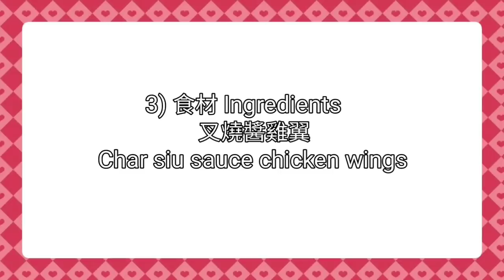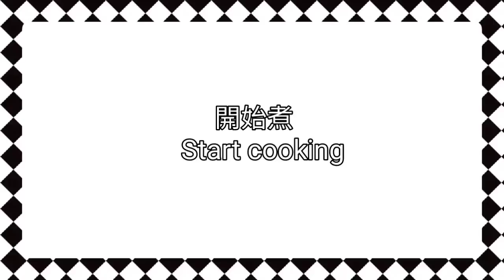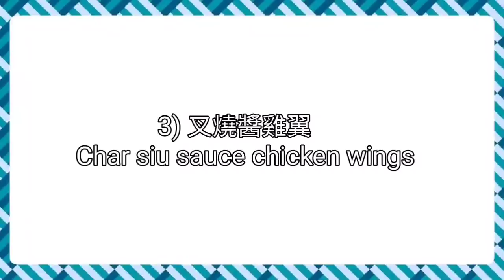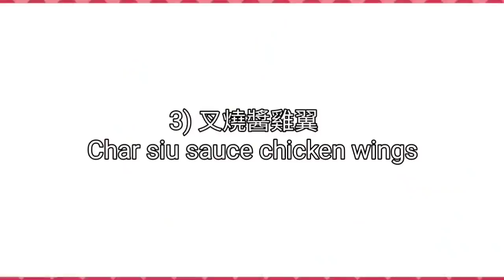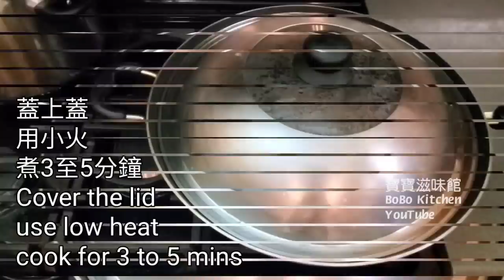🎀家常便飯套餐|金銀菜乾湯|蝦仁燴豆腐|叉燒醬雞翼|Dried & Fresh Bok Choy Soup|Fried shrimp w/ tofu|Char siu chicken wings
食譜 Recipe：
1)* 金銀菜乾湯：
 Dried & Fresh Bok Choy Soup：

2安士oz(56克g)
白菜乾 Dried bok Chou
1 1/2磅lb(680克g)
新鮮白菜
Fresh bok choy
1磅lb(453克g)
雞胸 chicken breast
1/2磅lb(227克g)
紅蘿蔔 carrot
1枝pc.
新鮮粟米 Fresh corn
1湯匙(8克g) 南杏
sweet apricot kernels
1/2湯匙(4克g) 北杏
bitter apricot kernels
2粒pc.
乾無花果 dried fig
適量薑 some ginger
4公升L 水water

2)*蝦仁燴豆腐：
Fried Tofu w/ Shrimp：
12安士oz(340克g)

蝦 shrimp
醃蝦marinate shrimp：
1/4 茶匙tsp
鹽 salt
適量胡椒粉
Some white pepper
1茶匙tsp
粟粉 cornstarch

1磅lb(453克g)
滑豆腐 soft tofu
1隻pc. 小甜椒
sweet mini pepper
(可用辣椒 you can use chili)
蒜頭2辮
2 cloves of garlic
4 片薑
4 slices of ginger
5條pc.
葱 scallion

混合醬 sauce mix：
1湯匙Tbsp
蠔油 oyster sauce
1湯匙Tbsp
生抽 soy sauce
適量胡椒粉
some white pepper
1/2茶匙tsp 糖 sugar
2湯匙Tbsp 水 water

粟粉水cornstarch water
1湯匙 Tbsp
水water
1/2湯匙Tbsp
粟粉 cornstarch

3)*叉燒醬雞翼：
Char siu sauce chicken wings：

1 1/2磅lb(680克g)
雞翼 chicken wings
醃雞翼marinate wings:
1/2湯匙Tbsp
生抽 soy sauce
適量胡椒粉
some white pepper
1/2湯匙Tbsp
粟粉 cornstarch

混合醬 sauce mix：
1/4茶匙tsp 五香粉
five spice power
1/2湯匙Tbsp
叉燒醬 char siu sauce
1/2湯匙Tbsp
老抽 dark soy sauce
1 1/2湯匙Tbsp
紅糖 brown sugar
適量胡椒粉
some white pepper
1湯匙Tbsp
紹興酒 cooking wine
1/2杯cups
熱水 hot water

2瓣蒜頭
2片薑
2 cloves of garlic
2 slices of ginger
1湯匙Tbsp
紹興酒 cooking wine

🍳🥘+🍵多款2餸1湯套餐連結